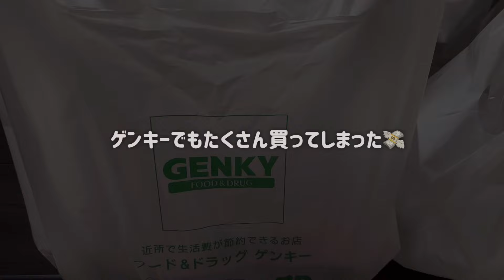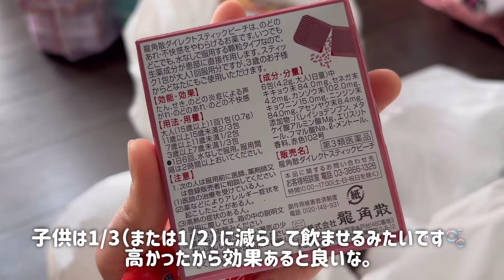【主婦vlog】DAISO購入品🪻家族4人1週間分の食材調達🍊今日も今日とてワンオペ休日で疲れちゃうアラサー女🥱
本日もワンオペ休日（土曜日）の様子です

ぜひ最後まで見てくださると嬉しいです🌱🫧